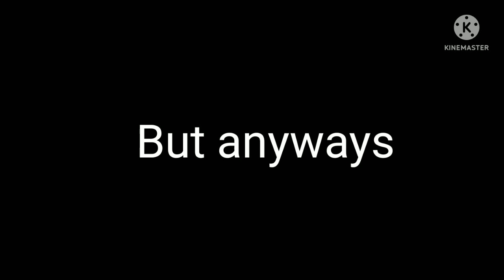Let's talk about my fanarts of Ashley (links the descreption)